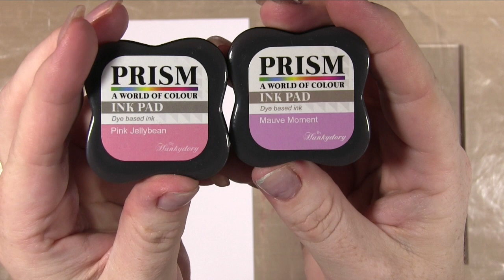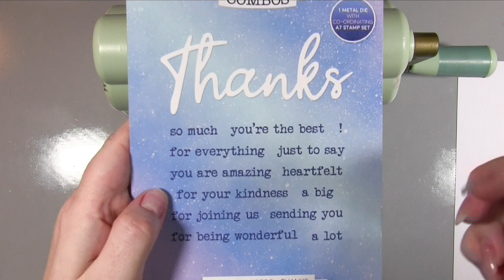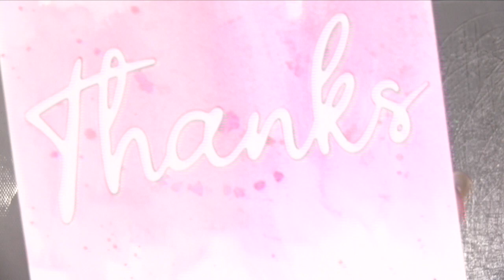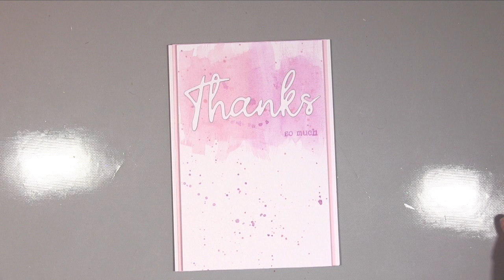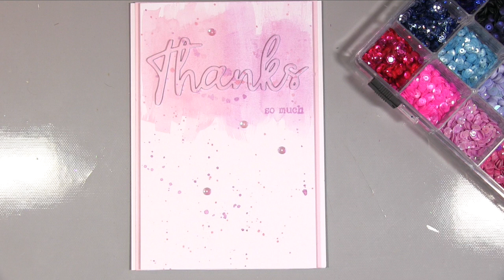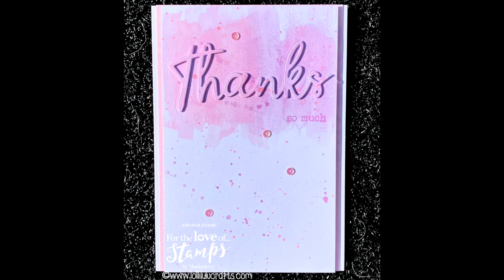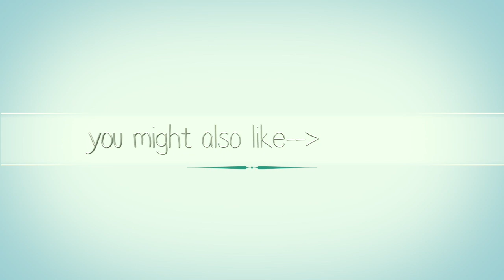Hunkydory Moonstone Combo Big Words Watercolour Illusion 'Thanks' Card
This video is Hunkydory Moonstone Combo Watercolour Illusion 'Thanks' Card ***MORE***

● ●SUPPLIES● ●
• Hunkydory Moonstone Combos Essential Words Collection - Contains 6 Dies,...

• Hunkydory Moonstone Combos - Essential W (488764) | Create and Craft

• Hunkydory Prism Ink Pads Collection (465853) | Create and Craft

• Hunkydory 5"x5" Card Blanks with Envelopes - Set of 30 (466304) | Create...

• Hunkydory 6"x6" Card Blanks and Envelopes (462520) | Create and Craft

• Hunkydory 8"x4" Card Blanks with Envelopes - Set of 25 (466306) | Create...

• Ink Me! Professional Stamping Card (350012) | Create and Craft

• Hunkydory Kraft Card, Paper and Twine (467485) | Create and Craft

• Hunkydory Double-Sided Finger Lift Tape (478020) | Create and Craft

• Hunkydory 3D Foam Pads 19mm x 38mm x 2mm | 15 Pads

• 3M Scotch Removable Tape, 0.5 X 36 Yards, 811 (T9631811): Amazon.co.uk:...
[ Amazon UK ]
[ Amazon US ]

• Fiskars 22 cm A5 Portable Paper Trimmer
[ Amazon UK ]
[ Amazon US ]

• 12 Inch x6 Inch Guillotine Paper Trimmer
[ Amazon US ]

• Fiskars Teresa Collins Non-Stick Scissors-8" Pink/White
[ Amazon UK ]

• Ken Oliver Ken Oliver The Best Ever Craft Mat-24-inch x 36-inch
[ Amazon UK ]
[ Amazon US ]

• Martha Stewart Crafts Mini Scoring Board
[ Amazon US ]

• Martha Stewart Crafts Bone Folder
[ Amazon US ]

● ● MUSIC ● ●
Music by Betsey Long and you can find more about her music by using any of the following links:

Music is by Charity Vance and you can find more about her by using any of the following links:

Lolli Lulu Crafts has been whitelisted to play Charity Vance's and Betsey Long's music on the site.